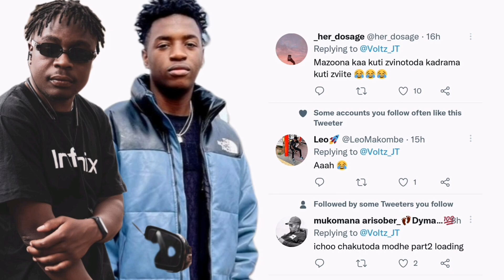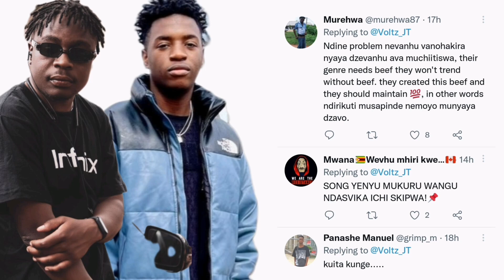Voltz Diss Holy Ten achiti chematama